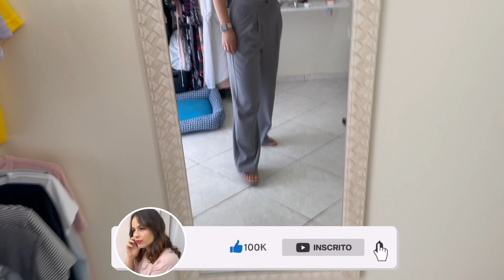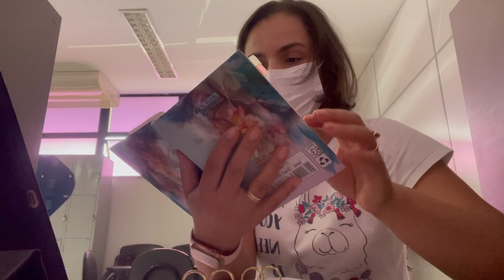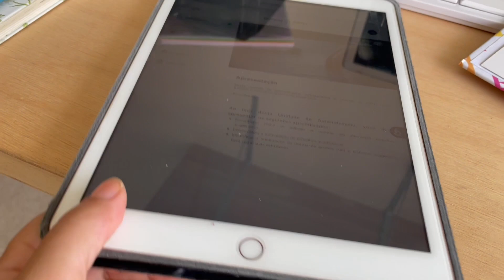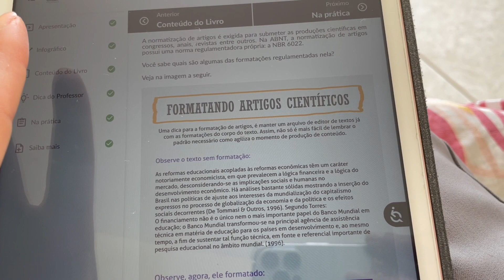Mais um dia de aula, estudos da pós-graduação. Rotina de uma professora 4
Quinta é dia de dar aula, começo meu dia me arrumando e já saio. Gosto de chegar mais cedo, tomar um café e repassar todos os conteúdos. Neste dia eu fiquei um pouco mais na escola esperando minha carona e então aproveitei para estudar e quando cheguei em casa, continuei estudando.

Os melhores LIVROS que li em 2021
O Jeito Havard de Ser Feliz

Hábitos Atômicos

Previsivelmente Irracional